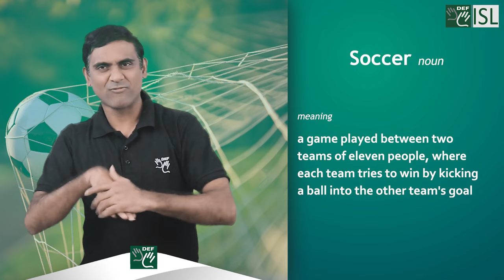Soccer (Noun) - Word of the Day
Soccer (Noun)

Meaning - a game played between two teams of eleven people, where each team tries to win by kicking a ball into the other team's goal.

Example -  Did you play soccer at school?